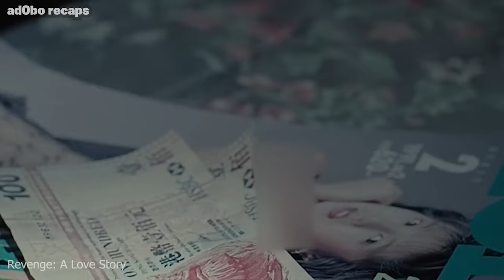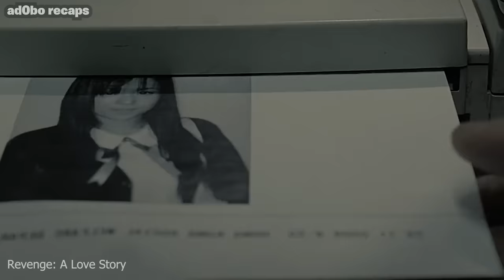Nilatag ang Babae sa Mesa at Nag-BOODLE FIGHT ang mga PARAK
Si Chan ay isang binatilyong hinahabol ng mga pulis pagkatapos ng sunud-sunod na mga krimen. Isang misteryo ang nabunyag at lumabas ang isang kwento tungkol sa paghihiganti.

Title: Revenge: A Love Story

Tags
Movies 2024, sora aoi, sola aoi, revenge movies,